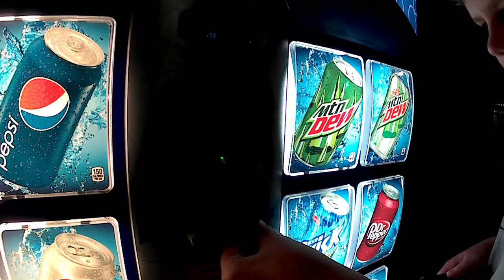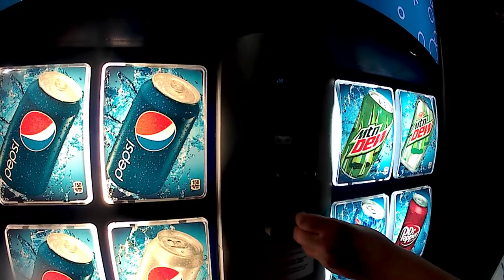2018 01 02 Cocoa Walmart Pepsi vending machine